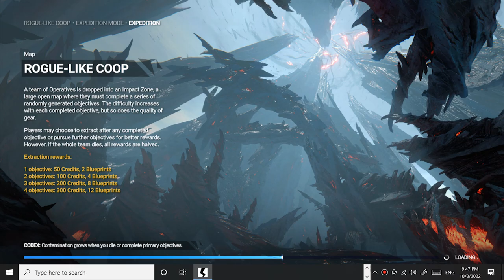Shatterline PC # Part 2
I think this game going to be a hit, its like Call of Duty, Scavenger game PC and Outriders. Call of Duty has game pass or season pass but not like Destiny 2 or other next Gen multiplayer game like the last 3 years of the released of PS5 and Xbox Series X.